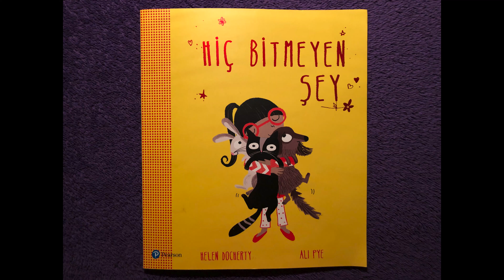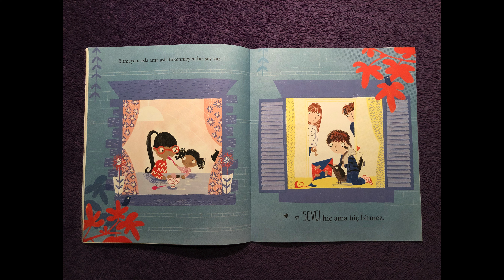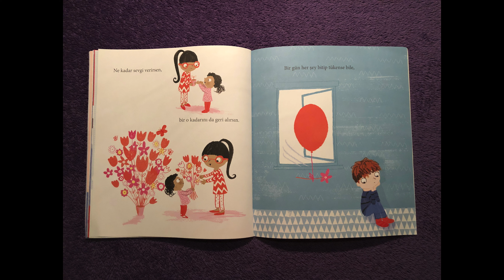Sesli Çocuk Kitapları / HİÇ BİTMEYEN ŞEY